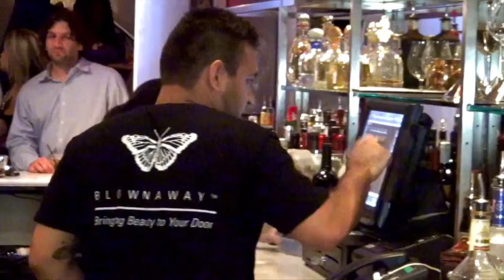BLOWNAWAY Launch Party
Video coverage of the Blownaway launch party at Dee Lincoln's Bubble Bar in Dallas.